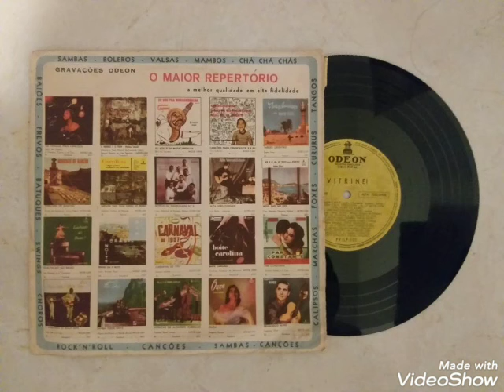Steve Bernard - Rouxinol Alegre